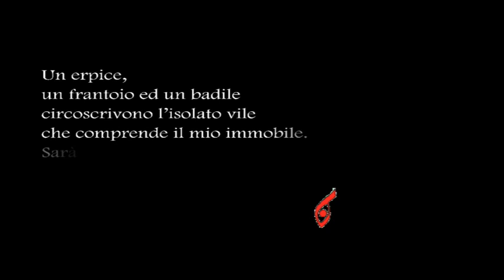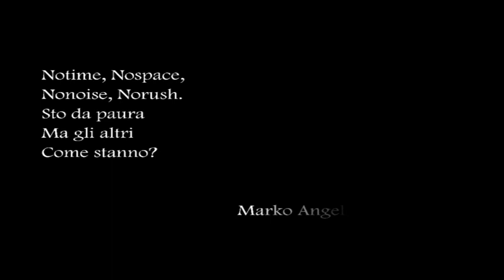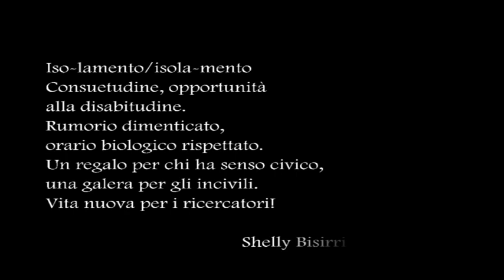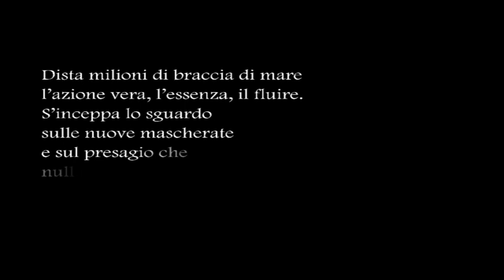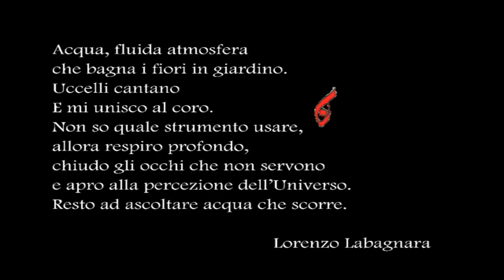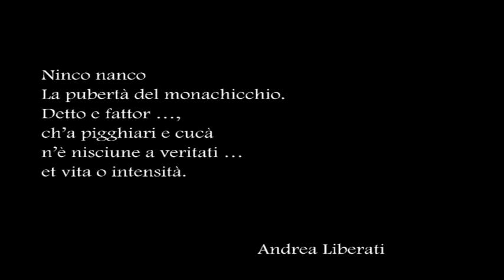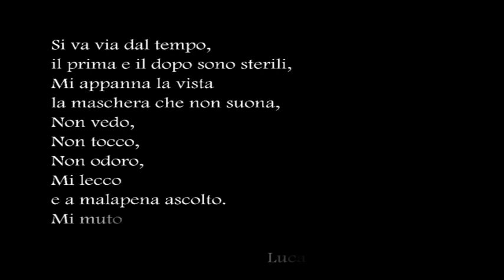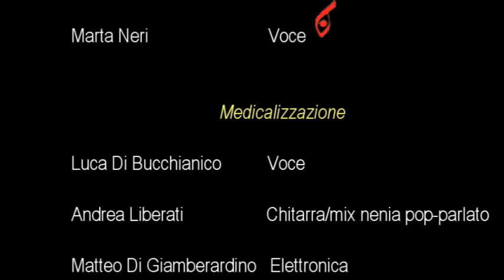Ned in public healt of device suite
Maurizio Matteucci mix audio (Isolamento) e video
Matteo Di Giamberardino mix audio (Distanziamento e Medicalizzazione)
contributi clips:
Andrea Liberati e Maurizio Matteucci
partecipanti nei titoli di coda

In streaming gratuito su Spotify:

Acquista o scarica su CDbaby: